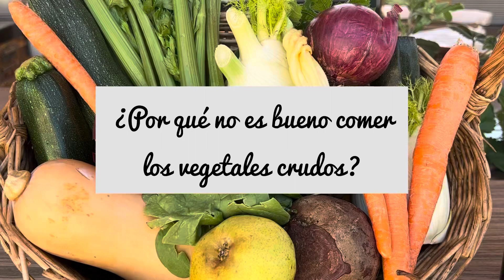Los alimentos crudos hacen que los jugos digestivos se sequen.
Cómo hacer la vinagreta .